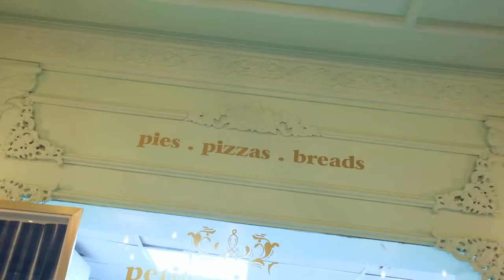Petite Pie Shop, Worldmark Gurgaon | India's First Pie Based Bakery | Pies, Pizza, Coffee and more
So, I recently visited India's First Pie Based Bakery called "Petite Pie Shop" at Worldmark, Gurgaon. The moment you step inside this chic space you will find it as a French Bistro style cafe, with not just the beautiful ambience but with the good food.

The place serves more than 40+ varieties of Pies, for both veg and non-veg lovers, keeping in mind everybody's tastebuds.
Also, for people whose sugar intake is less, they have items for them too!

Overall I had a really good experience.
Table for two will cost somewhere around Rs. 800-1000/-

Place: Petit Pie Shop, Worldmark Gurgaon
Address: Shop 23, Worldmark, Sector 65, Gurugram, Haryana 122001

Here is the list of items:
1. Mac and Cheese Pie - Rs. 375/-
2. Wild Mushroom Pie - Rs. 375/-
3. Margherita Pizza - Rs. 550/-
4. Trio of Chocolate - Rs. 315/-
5. Walnut Fudge - Rs. 350/-
6. Banoffee (Cold) - Rs. 220/-
7. Coffee - Rs. 175/-

Rest, if you really liked the  video

To promote your cafe, restaurant or cart, simply reach out to

Priyanka Ahuja
thefoodaholicgal